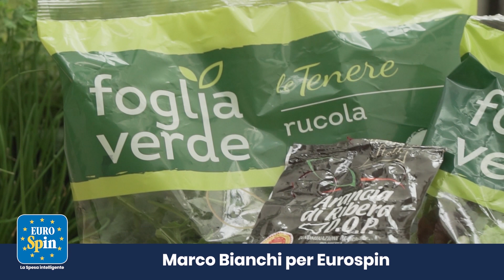Marco Bianchi per Eurospin 1/2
Ricette e consigli su frutta e verdura per la salute e il benessere. Scoprile assieme al nostro esperto!